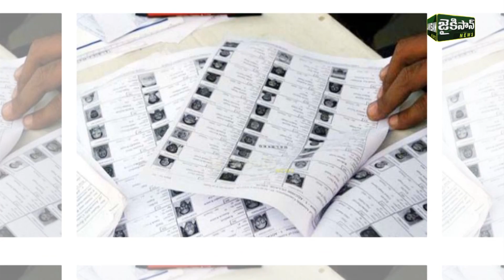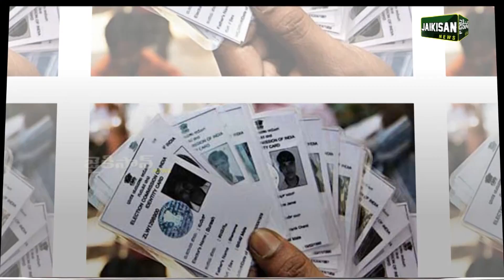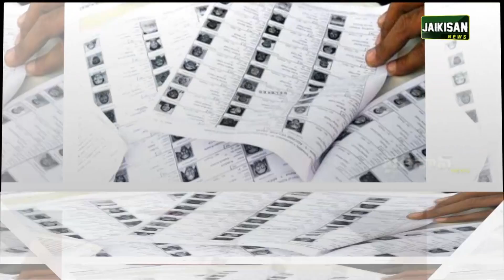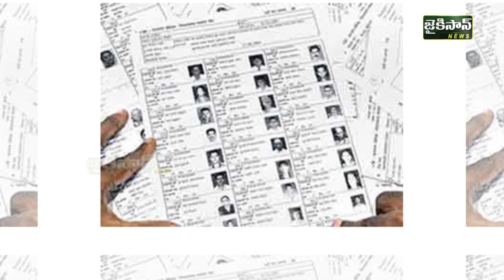ఆ లక్ష మంది తెలుగు ఓటర్లకు దిమ్మతిరిగే షాక్ | Big Shock To Telugu Voters | Jaikisan News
ఆ లక్ష మంది తెలుగు ఓటర్లకు దిమ్మతిరిగే షాక్ | Big Shock To Voters | Jaikisan News